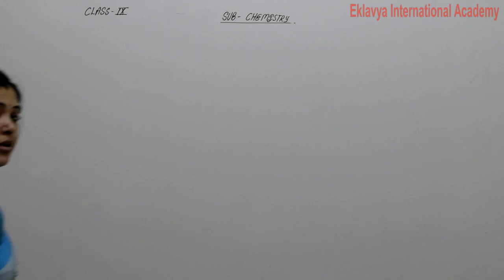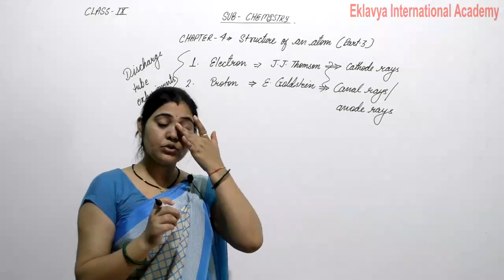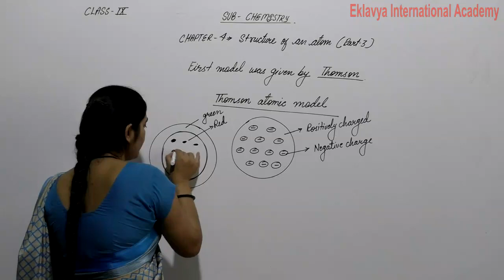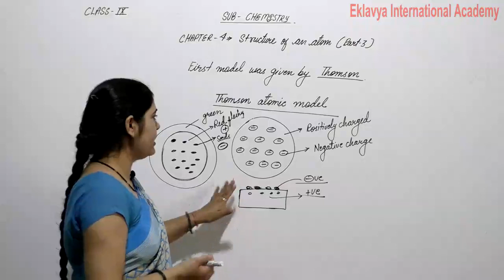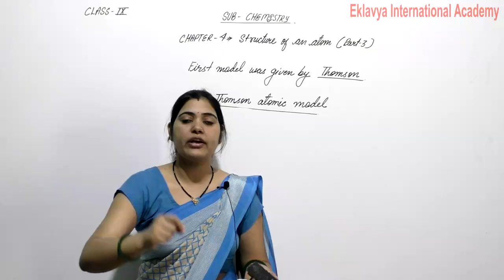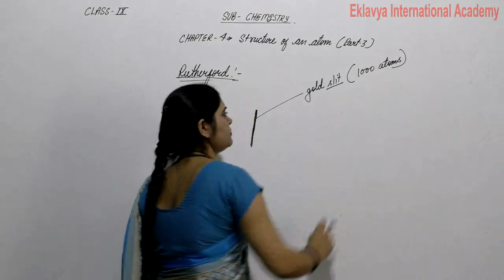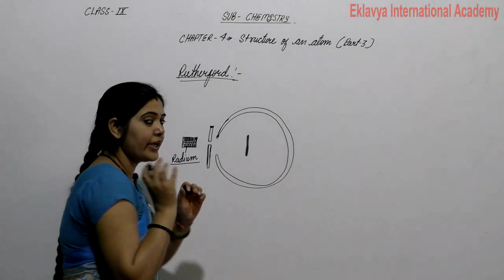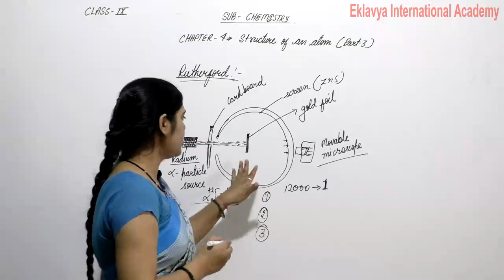IX Chemistry Ch 4 Structure of Atom part 3